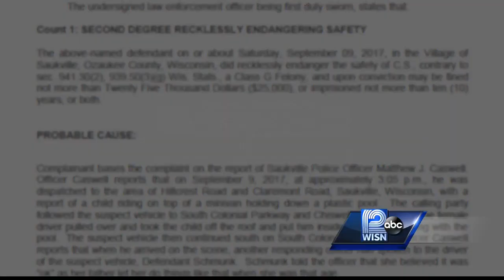Mom accused of driving with son strapped to top of minivan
Amber Schmunk says she had her son on the roof to hang on to a plastic pool.